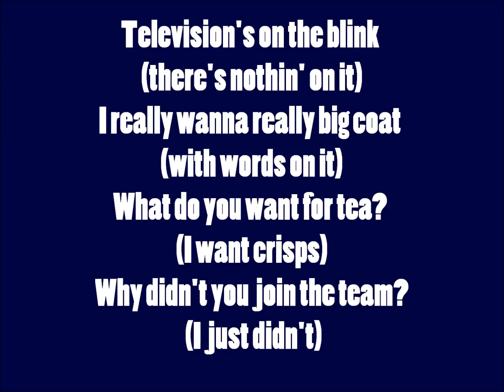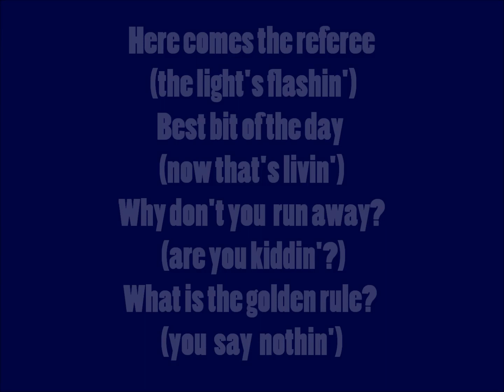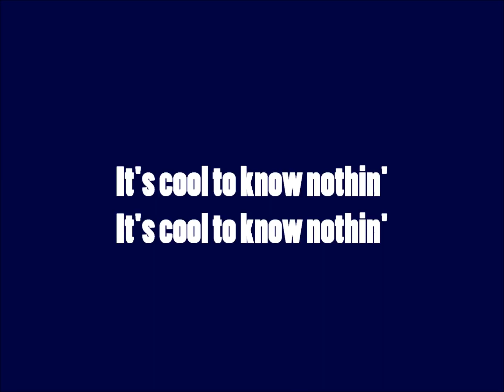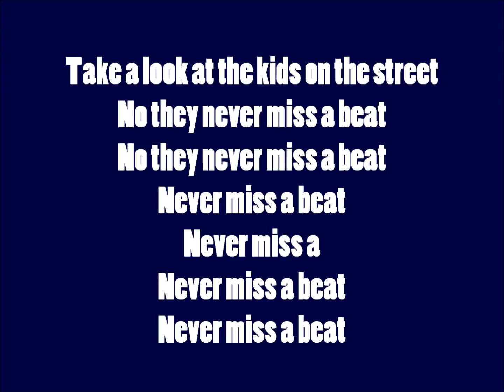Never Miss A Beat Kaiser Chiefs 1080p